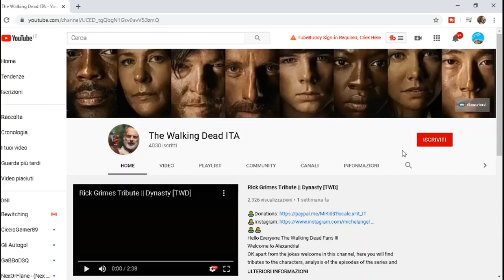Rick Kills The First Walker-The Walking Dead Episode 1 Season 1 [Sub ITA HD]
THIS VIDEO IS COMPLETELY NONPROFIT, IT IS ENTIRELY FOR FUN.
Hello Everyone The Walking Dead Fans !!!
Welcome to Alexandria!
OK apart from the jokes welcome in this channel, here you will find tributes to the characters, analysis of the episodes of the series and reaction; maybe even gameplay on games related to the series .